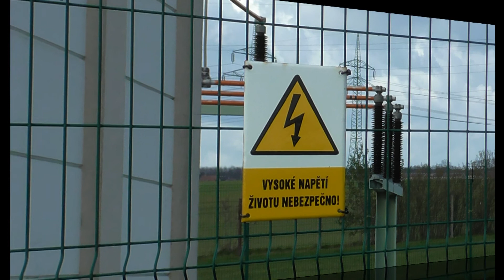6.4.2017 Mělník Okružní ulice